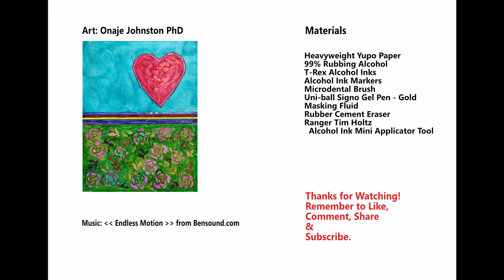Alcohol Ink Painting | Heart and Flower Pattern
Heart, stripes and flower pattern composition painted with T-Rex alcohol inks and alcohol ink markers on heavy weight Yupo paper.